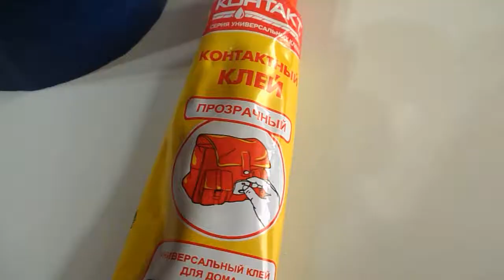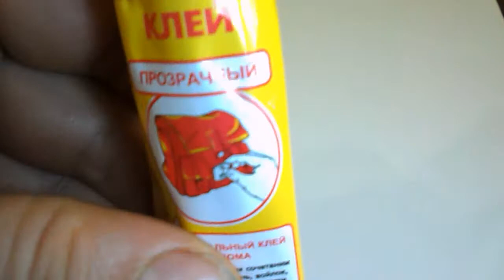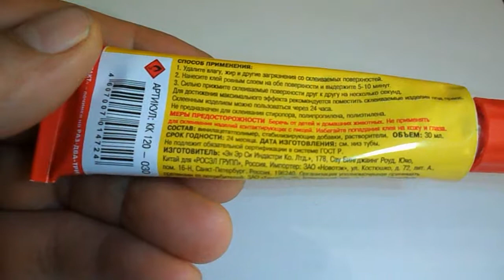приклейка плёнки на дверце туалетного шкафа = лучший способ = 2018